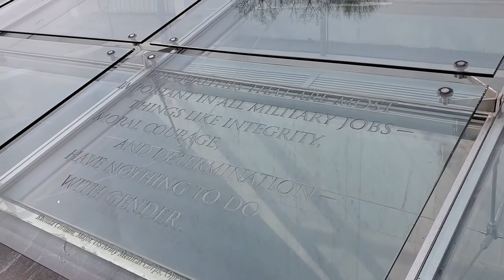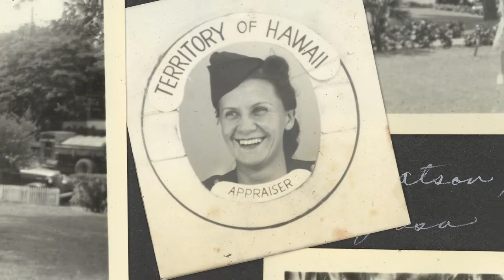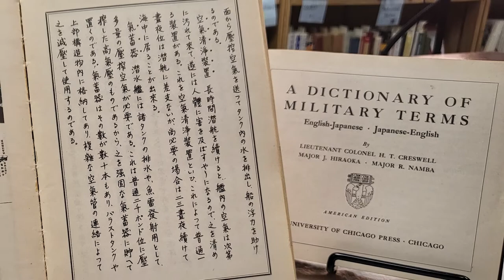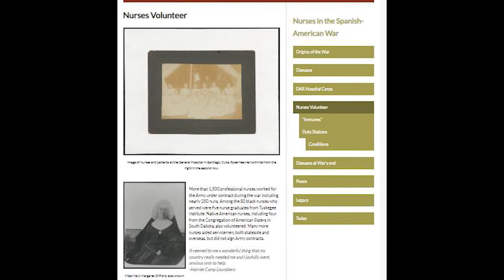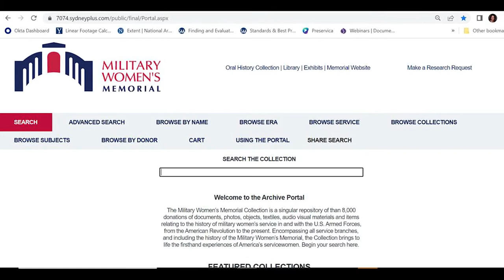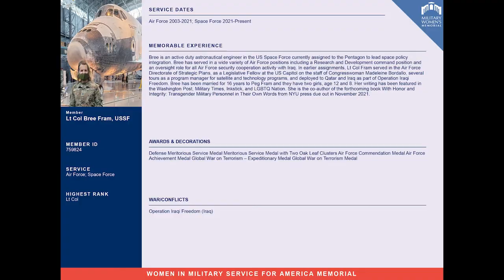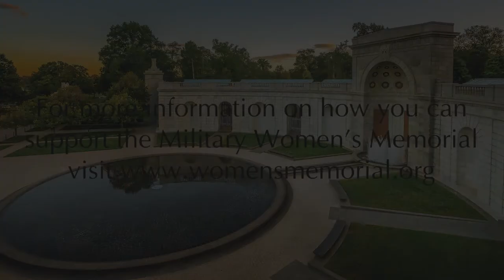25 years of the Military Women's Memorial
2022 marks the 25th anniversary of the Military Women’s Memorial – the only memorial dedicated to telling the stories of America’s servicewomen from all eras and all branches. Join the memorial’s staff as they reflect on the past and what the future will bring.

ABOUT THE MILITARY WOMEN'S MEMORIAL
The Military Women’s Memorial, a 501c3 nonprofit organization, is the only historical repository documenting all military women’s service. It is located at the ceremonial entrance to Arlington National Cemetery and features an education center, interactive exhibitions, a world-class collection of military women’s stories, and engaging programs and events for all generations.